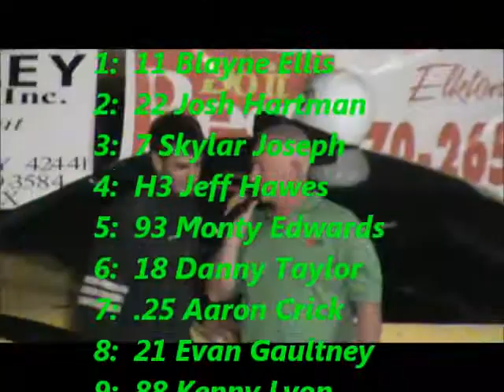Mini Stocks @ WKS 8-4-12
UMP Mini Stock feature at Western Kentucky Speedway.